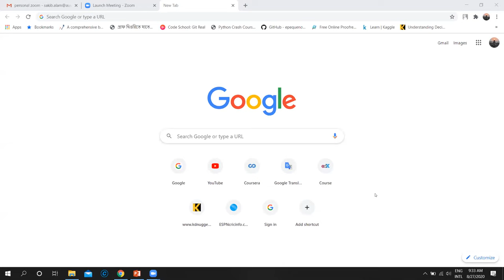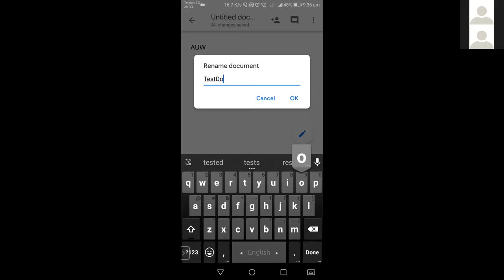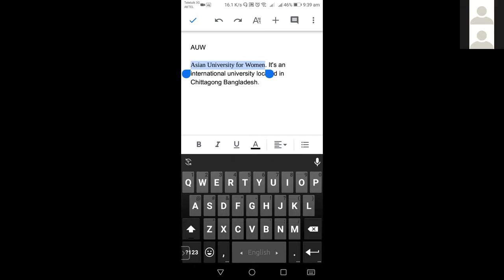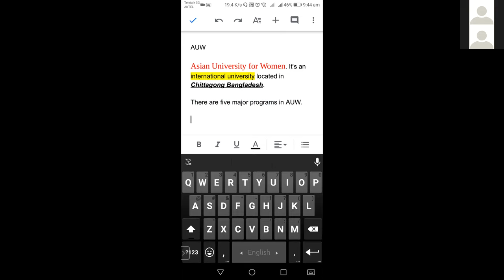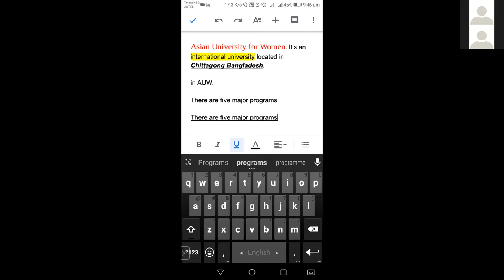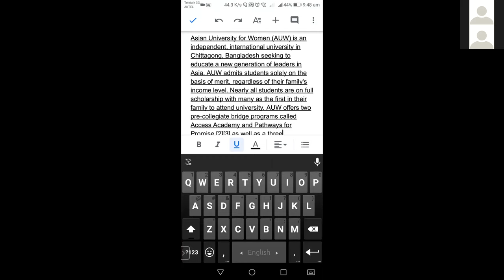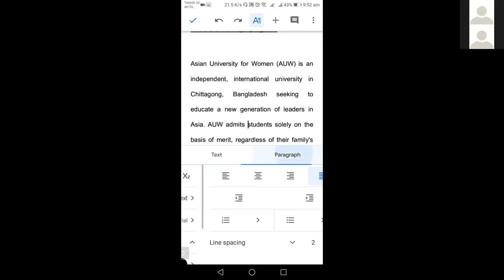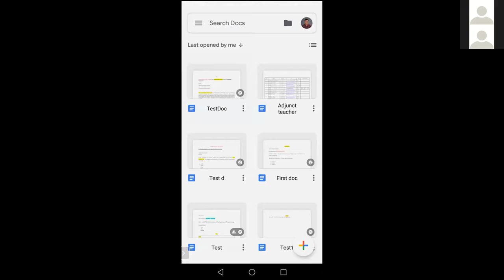Google Docs (on mobile) - Lecture 1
Some features of Google Docs on smartphone.